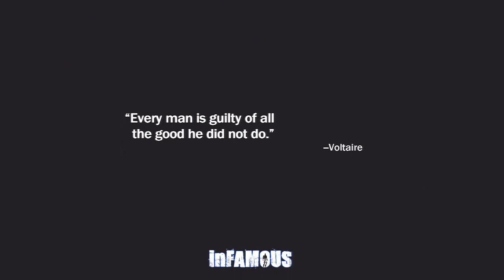Infamous: Let's Play Episode 5 : Side Missions Walkthrough [HD]